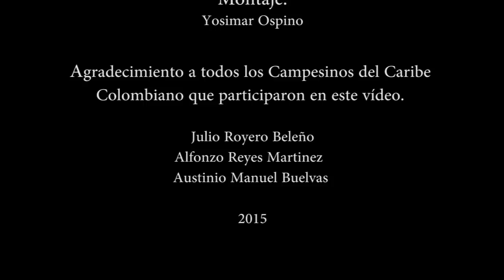Los últimos cantores de Vaqueria del Sur del Magdalena